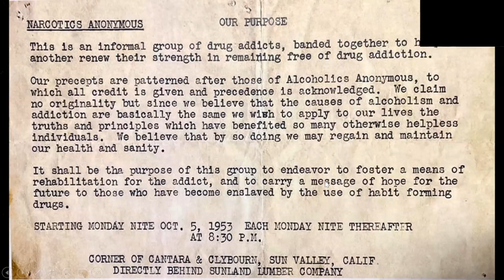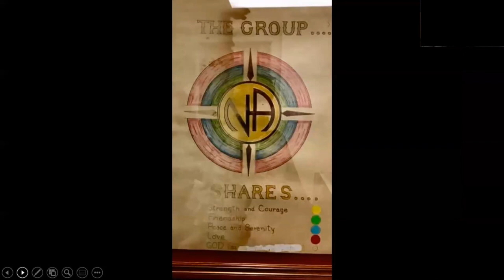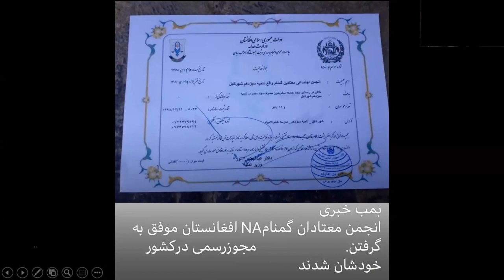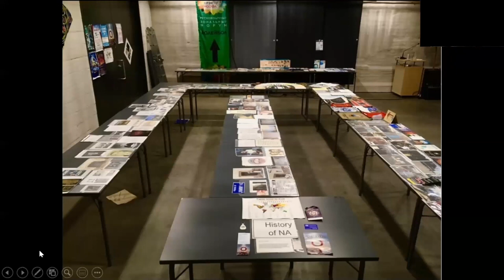Narcotics Anonymous History Presentation 2021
A slide show taken from the East Coast Scotland History Day 2021